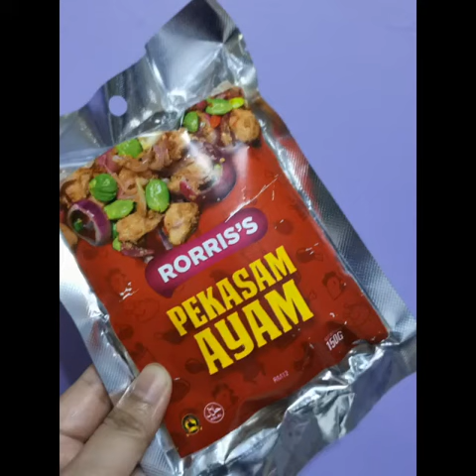Pekasam Ayam Rorris's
Sedap gaisssss